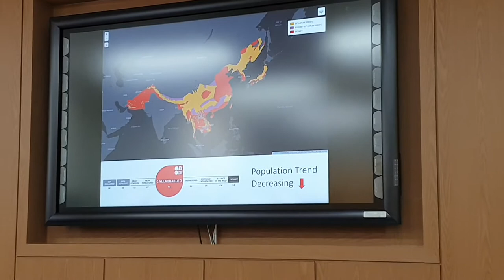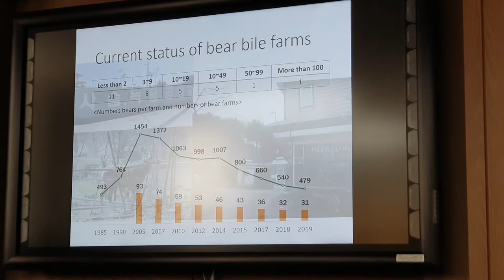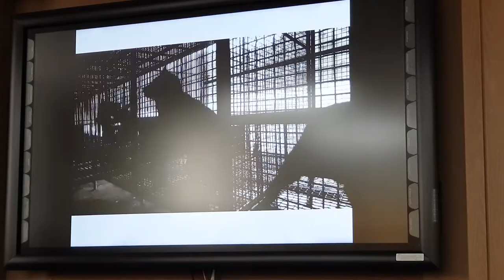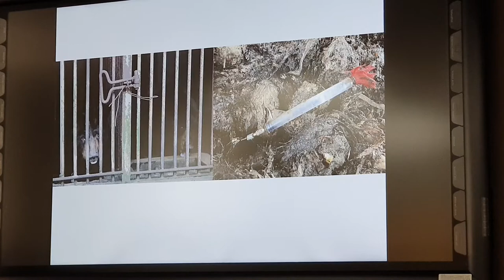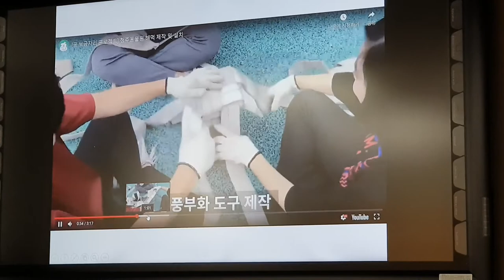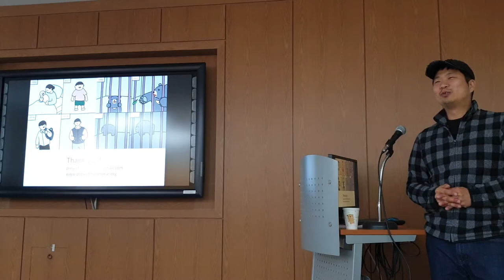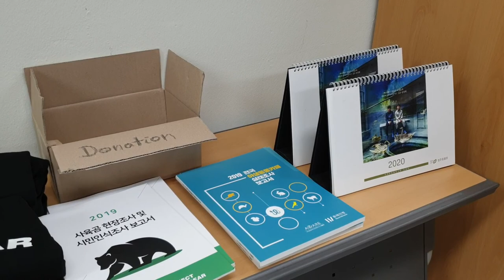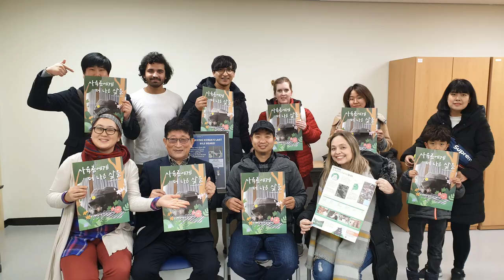Saving Korea's Last Bile Bears - Insider View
Early in the year 2020 our non-profit Culture Community, Hippie-Korea, organized a Power Lecture on the topic of " Saving Korea's Last Bile Bears".
Yes ! You might be shocked to hear, that a certain number of Moon Bears - those who got famously reflected as " Bandabi" during the Winter Olympics in Korea - are still being kept in small, dirty cages for the purpose of milking their bile juices.
The full insights of the situation of the Korean Bile Bears is presented here in this recorded Power Lecture with Veterinarian Mr. Lee Sun Yeong.

He is the founder of the Project Moong Bear.
For details please refer to the below.
You may donate in order to provide a better living conditions for the last bile bears of Korea.
Mr. Lee checks on the status of the Bile Bears and tries to invest into a Park for the Bears and provides playful hammocks into the cages.
Bears are curious and love playing  ~

All details below: Thank you!

대표자명: 이순영

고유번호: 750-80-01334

주소: 서울시 강서구 개화동로7길 12-3

후원계좌

곰 보금자리 프로젝트